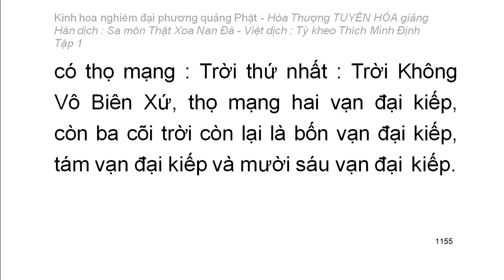Kinh hoa nghiêm - hoà thượng Tuyên Hoá giảng giải - Tập.../25